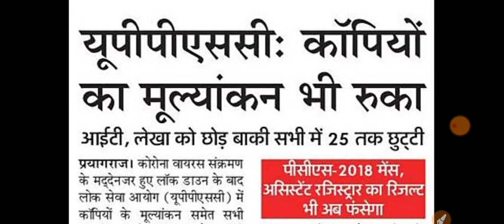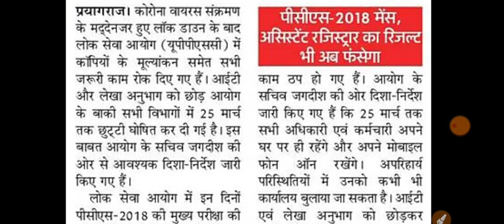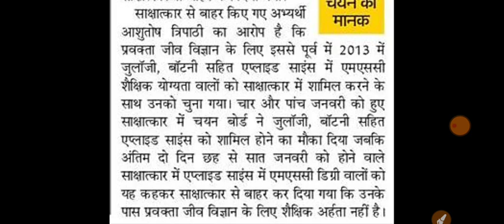UP TGT PGT LATEST NEWS TODAY | UPPSC LATEST NEWS TODAY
lt grade result, up lt grade teacher latest news